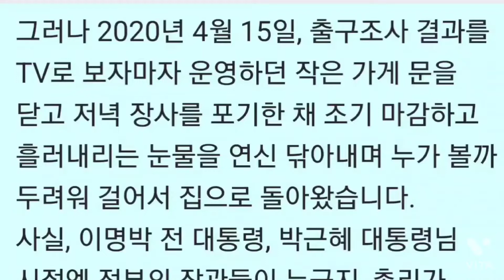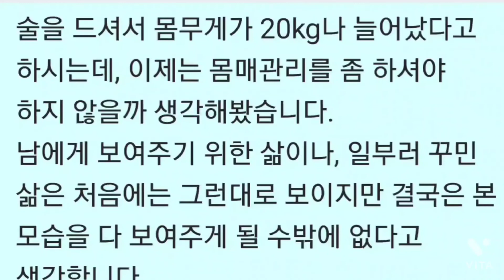매일 밤 술로 지새워 20kg이나 쪘답니다, 그리움은 아무에게나 생기지 않습니다